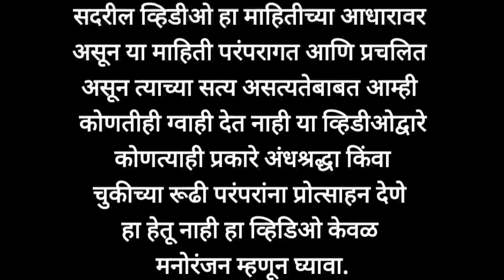वृषभ राशीला 2021 साल कसे जाईल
वृषभ राशीला 2021 हे नववर्ष कसे जाणार त्या बद्दल थोडक्यात माहिती देणारा राशिभविष्य वरील वृषभ राशीचा व्हिडिओ